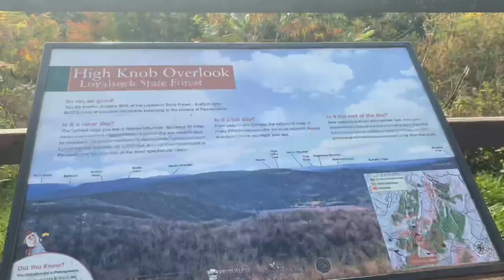autumn | world’s end state park & forksville, pa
an october weekend in world’s end state park & an afternoon in forksville, pa